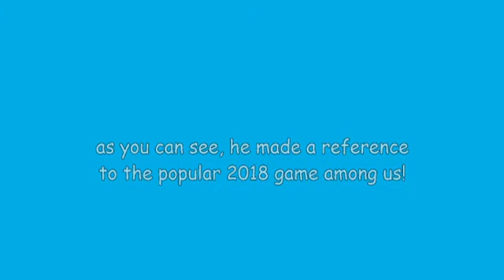among us reference in kung fu panda! (real)